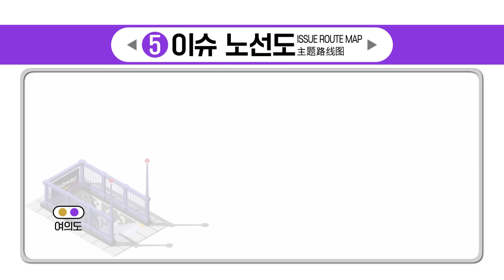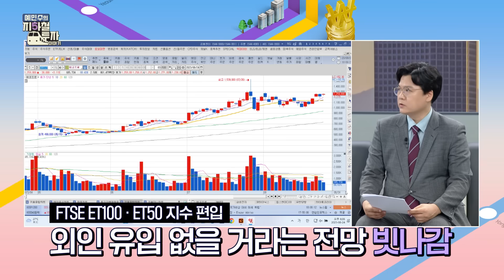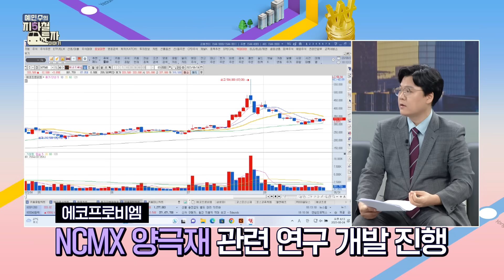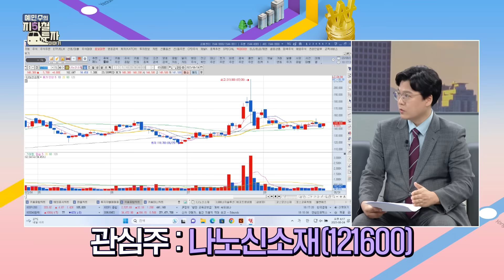[예지투_첫 번째 역] '에코프로비엠' 제치고 시총 1위 등극한 '에코프로'ㆍ판가 부진, 위기의 '양극재' 전망은? | 예민수 앵커 | 이창환 부장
바쁜 하루 속 놓쳐버린 오늘 장 이슈!
지하철 퇴근길에 경제 전문가들과 함께 한번에 정리하고 내일 장 대비하자!

📌 첫 번째 역 : 2차전지
- 에코프로, 코스닥 시총 1위 의미는?
- 양극재 판가 부진, 실적에 미칠 영향은?
- LFP vs NCM, 앞으로 전기차 시장 지배할 배터리는?
- 2차전지 관련주 내 관심 종목은?